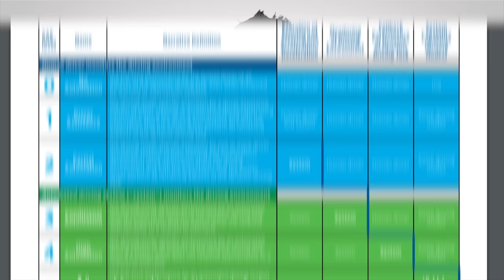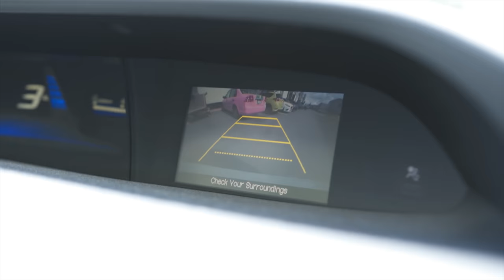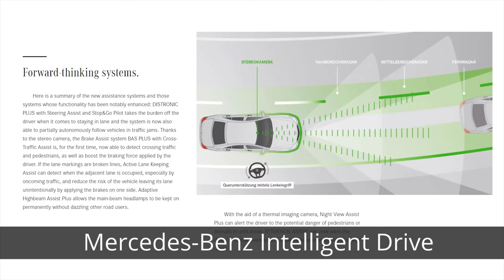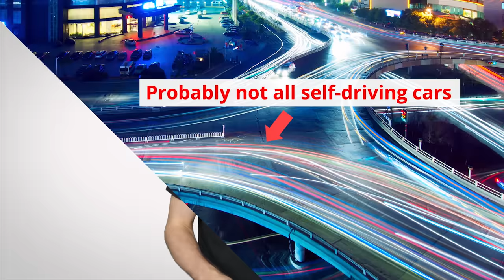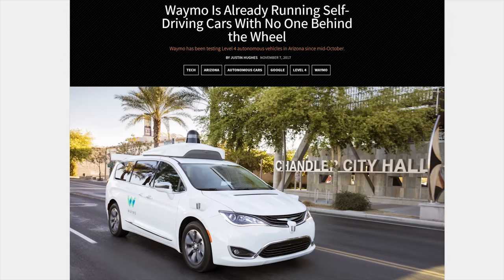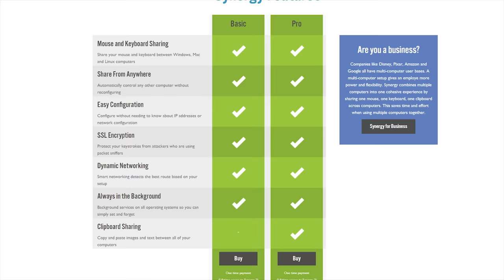Self-Driving Car Levels Explained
Share your mouse and keyboard between multiple computers with Synergy 2

The Society of Automotive Engineers uses six different levels to describe the extent to which a car is "self-driving" - but what's the point of this system, and what are the differences between the levels?